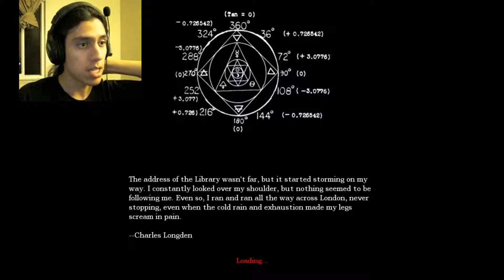THE GREAT WORK #8 (Amnesia Custom Story) - ESCAPING THE BEAST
i have NO idea why there is random epic music playing at the end of the video (There was nothing left after i was done editing the video!)

My first ever recording of Amnesia or ANYTHING extremely Horror Related (Sorry dead space 3/ Re6 !) We take a look at a very special custom story called THE GREAT WORK! This isn't just any ordinary custom story, a lot of work was put into it and it definitely shows it! This brings back many of the good old Amnesia tension with some new twists, New music and NEW MONSTERS!! Welcome to my playthrough of Amnesia: The Great Work!